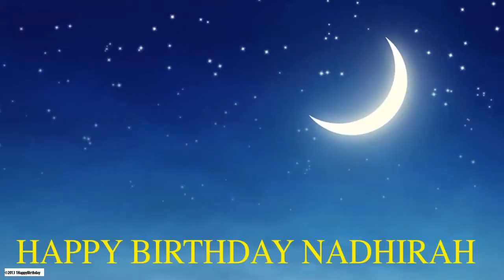Nadhirah Moon La Luna - Happy Birthday